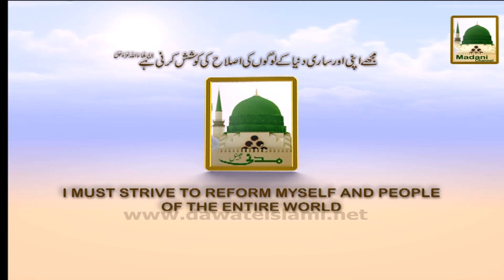Khuwabon Ki Tabeer 13 - Khuwab Main Dant Tottay Dekhna Kesa